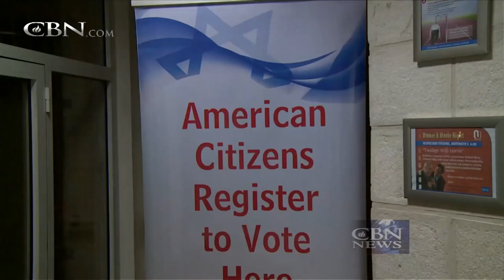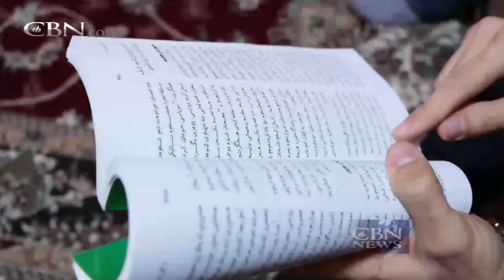Jerusalem Dateline: Battle for the Temple Mount - October 31, 2014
This week on Jerusalem Dateline: Palestinian extremists battle Israeli security forces in Jerusalem over the Temple Mount; plus The Miracle of the Kurds -- friends of Israel and the U.S. fighting ISIS; And protecting persecuted Christians and ...